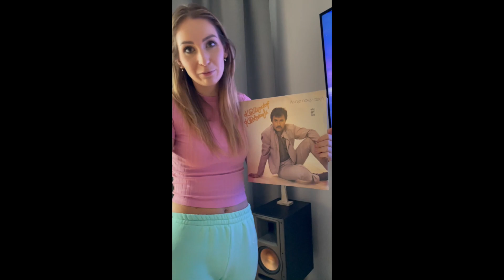Aleksandra Kot dla Sztabu 313 WOŚP Nowy Staw (228)